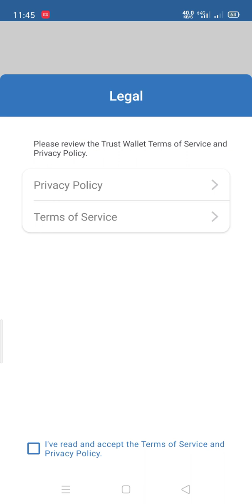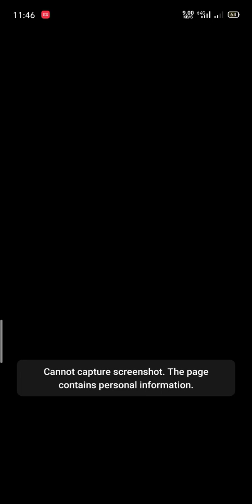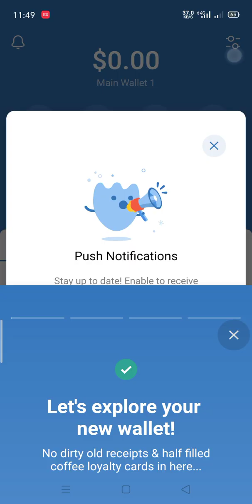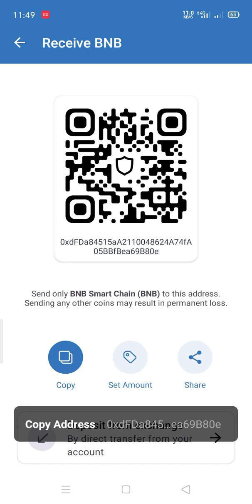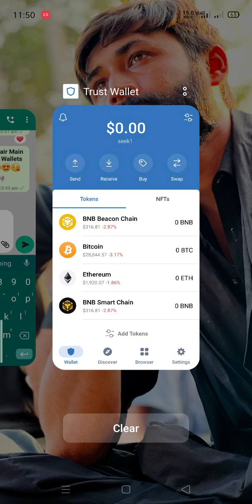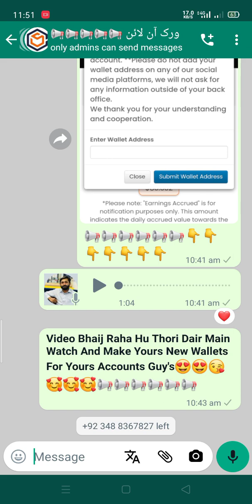How To Make Trust Wallet Or How To Creat Trust Wallet How To Make Multiple Trust Wallets